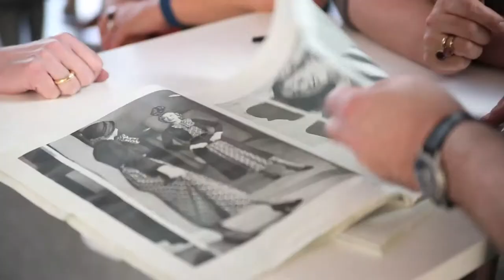Ecker Riemer Ruff - Retouched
Die zweite Ausgabe der neuen Ausstellungsreihe 6 ½ Wochen vereint Arbeiten von Bogomir Ecker, Sebastian Riemer und Thomas Ruff, die sich einem gemeinsamen Gegenstand widmen: Pressefotos aus aufgelösten Zeitungsarchiven. Sie sind der Ausgangspunkt ihrer ganz unterschiedlichen Reflexionen über das fotografische Bild.